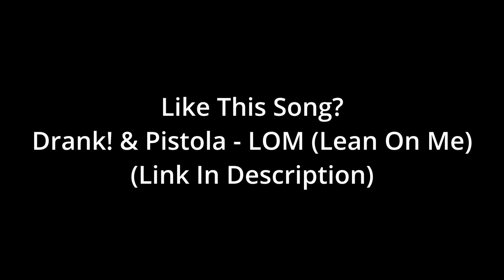Shes The THROAT GOAT! (DrankReacts)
The AceBoyz had a CERTIFIED real life THROAT GOAT in the building this episode!
Ya'll gotta see this for real, it's. wow.

💜LETS GO 🆙!

💜LOVE💜YALL💜
4⃣4⃣4⃣🍼🍼🍼🌍🌎🌏

Original Video: